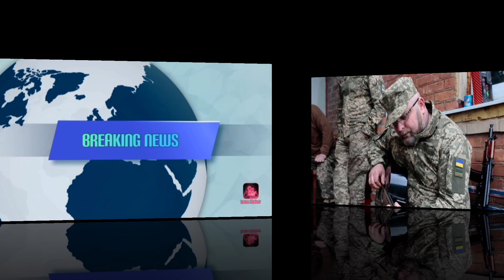এবার সাজা খাটা আসামিদের ইউক্রেন যু,দ্ধে পাঠাবে রাশিয়া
এবার সাজা খাটা আ,সামিদের ইউক্রেন যু,দ্ধে পাঠাবে রাশিয়া